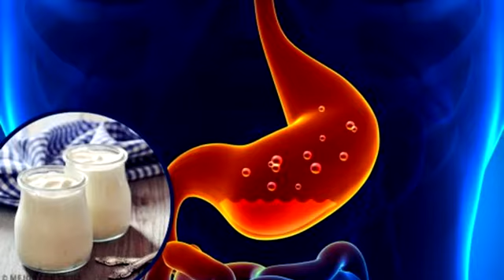Comment traiter la gastrite chez vous et rapidement